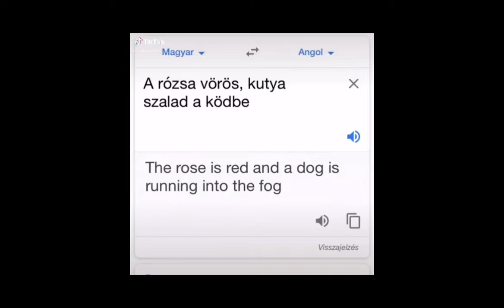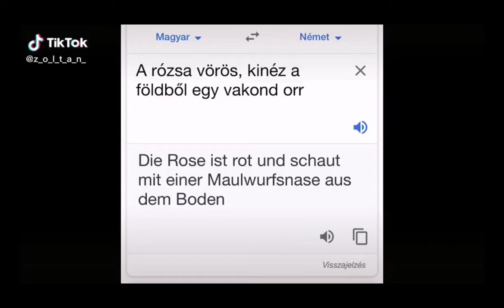MAGYAR TIKTOK VÁLOGATÁS [#1] bírd ki nevetés nélkül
• GÉPEM TARTALMA ►
-Cpu: AMD Ryzen 5 1600X Hexa-Core 3.6GHz AM4
-Gpu:ASUS GeForce GTX 1060 OC 3GB GDDR5 192bit PCIe (DUAL-GTX1060-O3G) Videokártya
-Ram: Kingston HyperX FURY 8GB DDR4 2400MHz
Alaplap: ASUS PRIME B350M-A
-SSD: Kingston HyperX Savage 2.5" 240GB SATA3 SHSS37A/240G
-HDD: Western Digital Caviar Blue 3.5 1TB 7200rpm 64MB SATA3 WD10EZEX